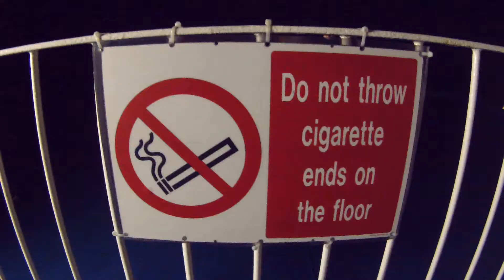JUSST Avoriaz, France Trip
University Ski / Snowboarding Trip